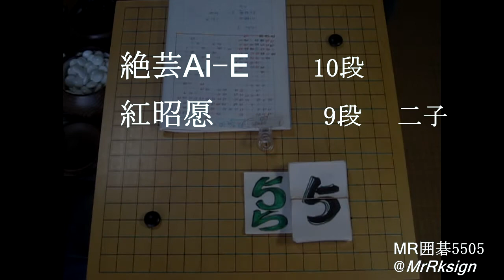絶芸AI💻E 紅昭愿 ９段 二子 MR囲碁5505